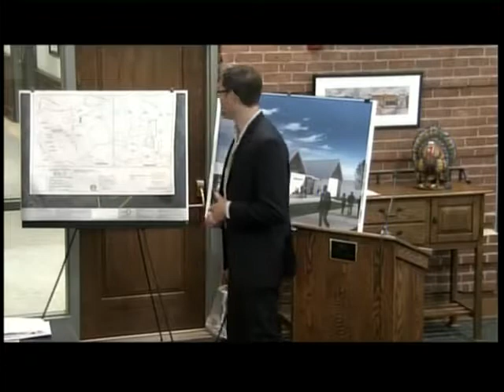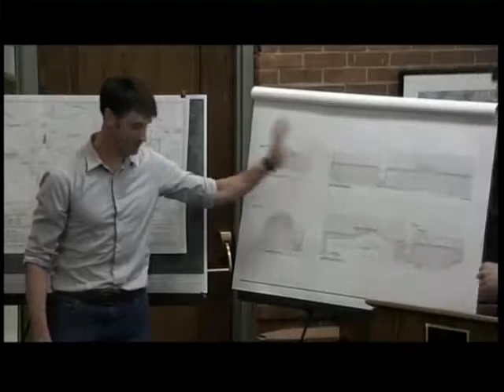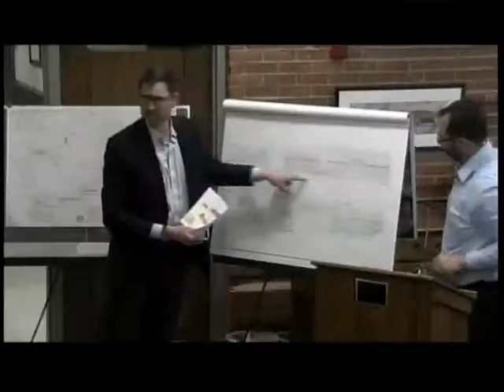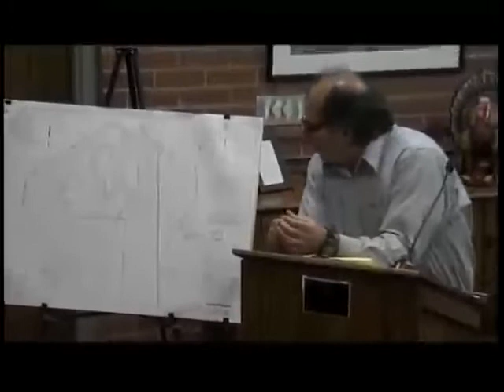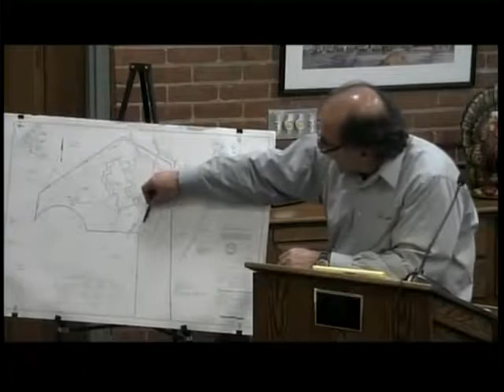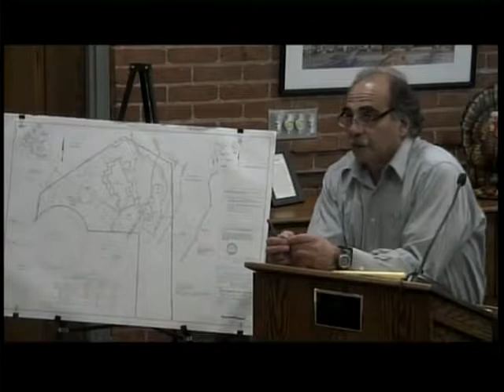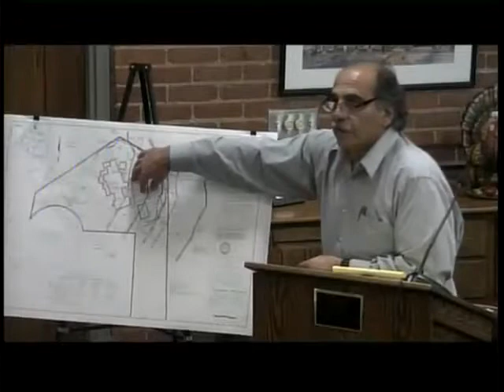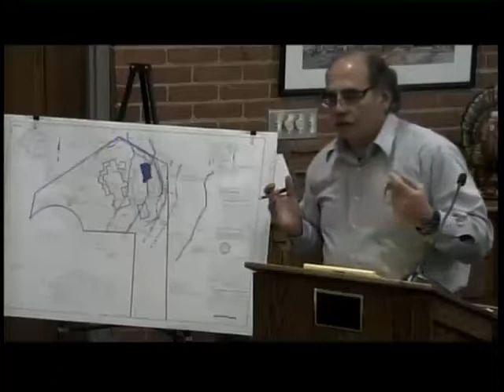North Andover (MA) Zoning Board of Appeals Meeting - April 11th, 2017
GovCAM telecast of the regular meeting of the North Andover (MA) Zoning Board of Appeals, which took place on April 11th, 2017